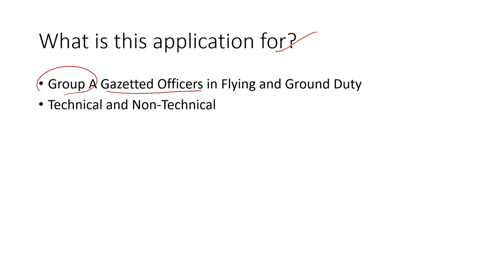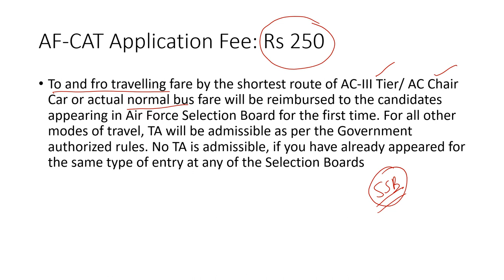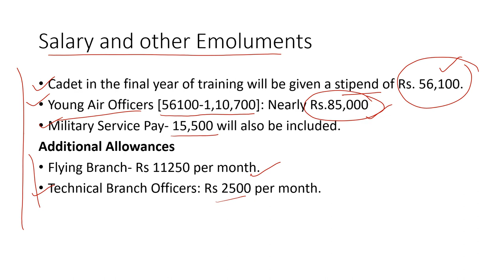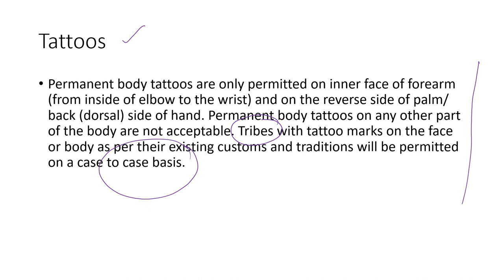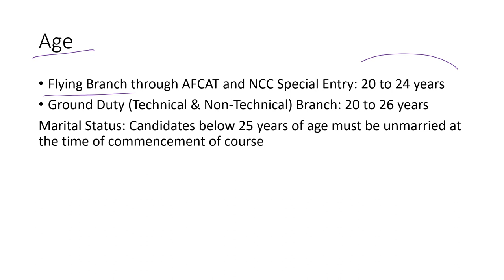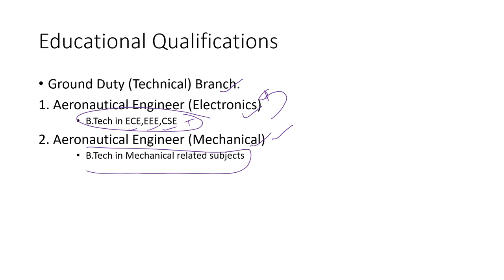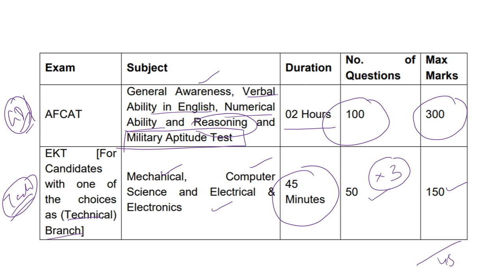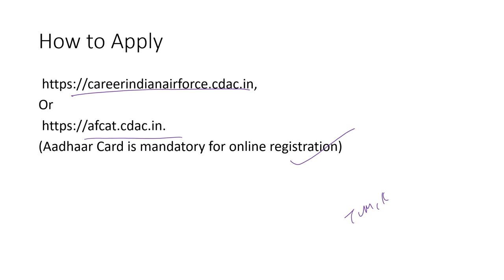Air Force: Vacancies out: AFCAT Apply Now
Full Courses for Quantitative Aptitude and Reasoning

1. Clock

2. Blood Relations

3. Speed-Distance-Time

4. Work-Time

5. Simple Interest + Compound Interest

6. Partnership

7. Percentages

9. Calculation Tricks

10. Directions For Reasoning

11. Coding- Decoding for Reasoning

12. Ranking For Reasoning

13. Full Course for General Science(GK)